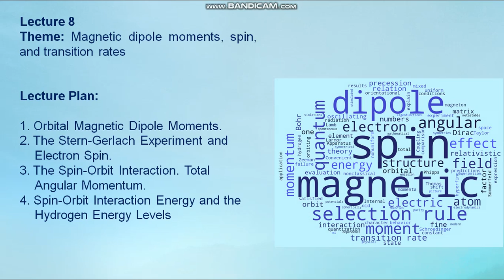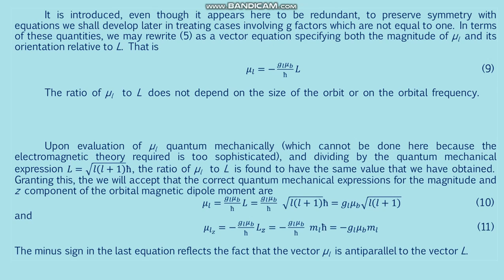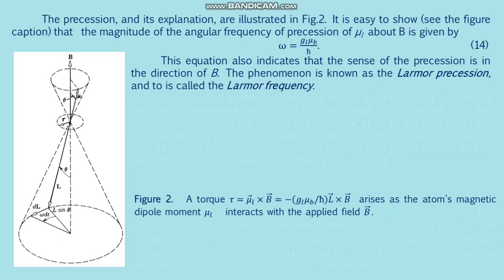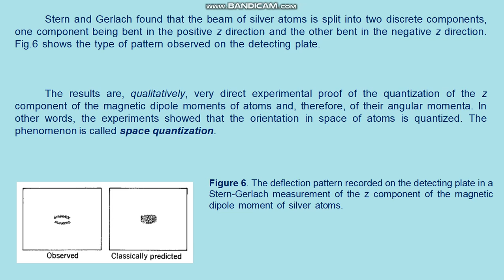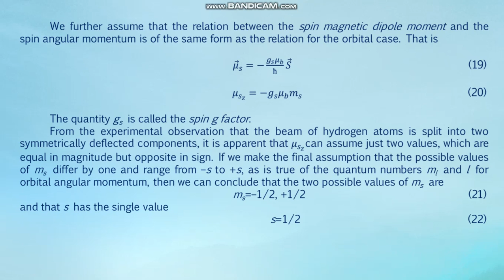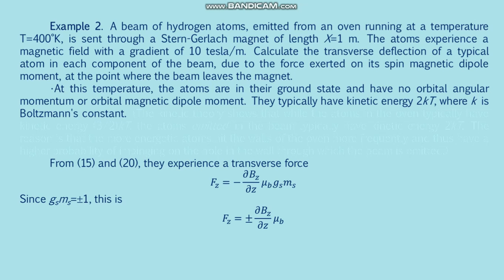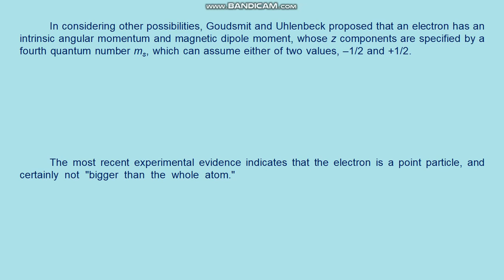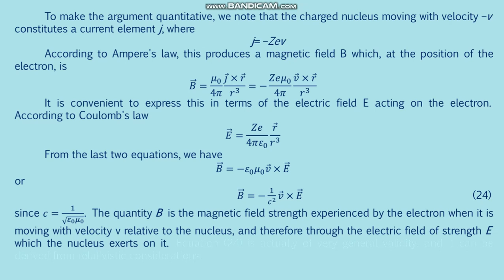Zhubayev AK Atomic Physics 8 lecture